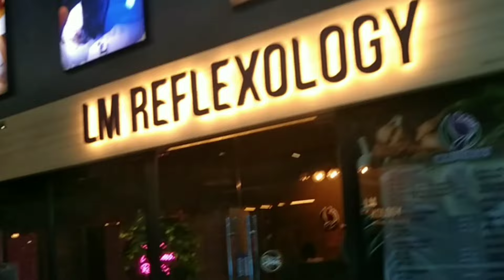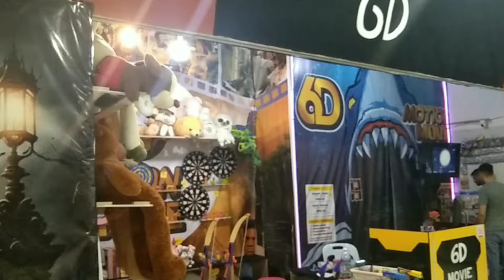ADA YG BARU DI ANGSANA MALL JB MALAYSIA, ,CANTIK DAN TERSUSUN RAPIH,